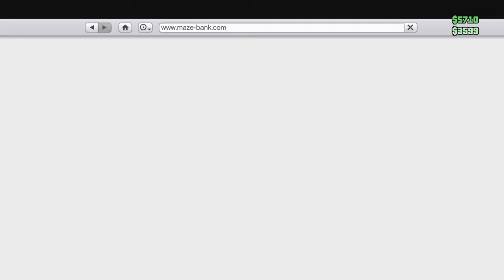Grand Theft Auto V_20170722140349